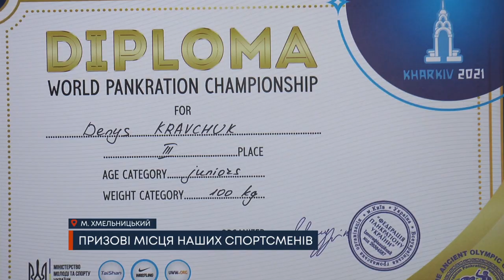ТВ7+. ПРИЗОВІ МІСЦЯ НАШИХ СПОРТСМЕНІВ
Одразу три медалі привезли з чемпіонату світу хмельницькі спортсмени. Змагання з панкратіону проходили у Харкові. Два 18 річних юнаки вперше брали участь у змаганнях такого рівня. У наполегливій боротьбі вони вибороли два срібла та бронзу. На чемпіонат приїхали понад 400 спортсменів. Хлопці та їх тренер поділились враженнями після вдалого дебюту.